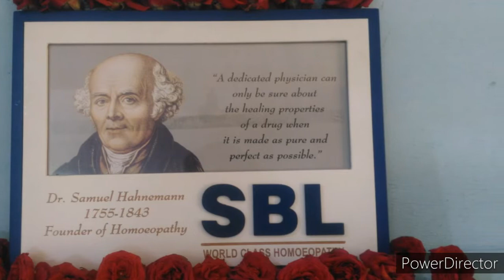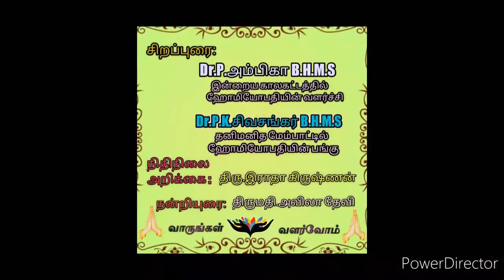THMVS Dr.Samuel Hahnemann 267th birthday celebration.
Madurai Royal public school had celabrate hahnemann's birthday with mini seminar.